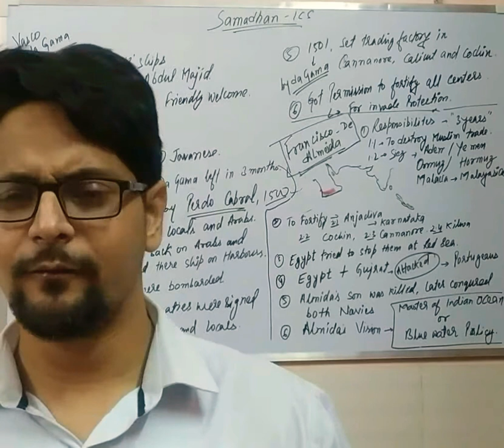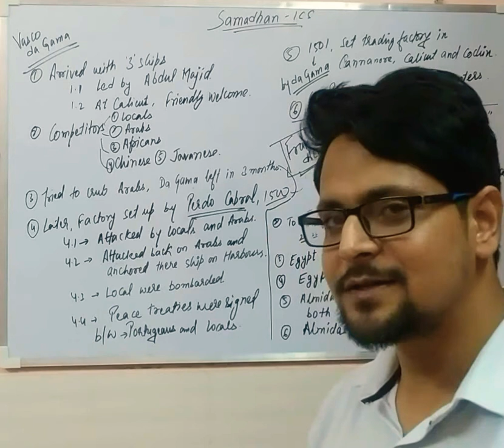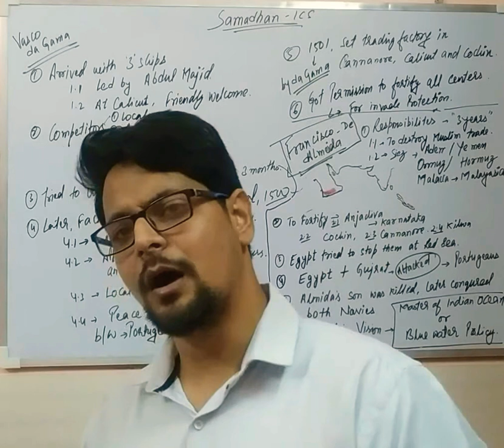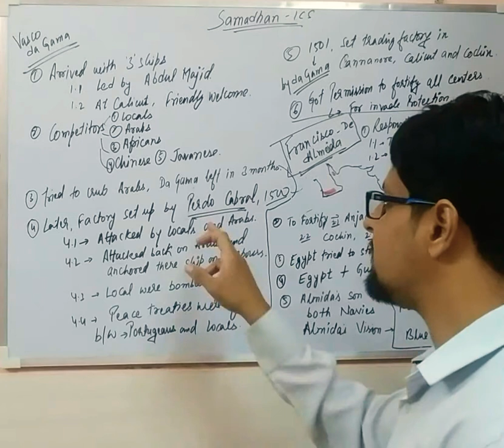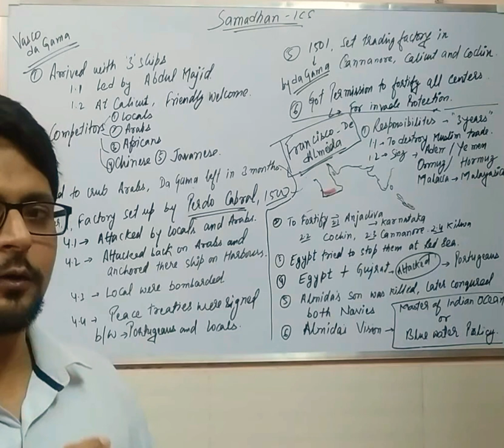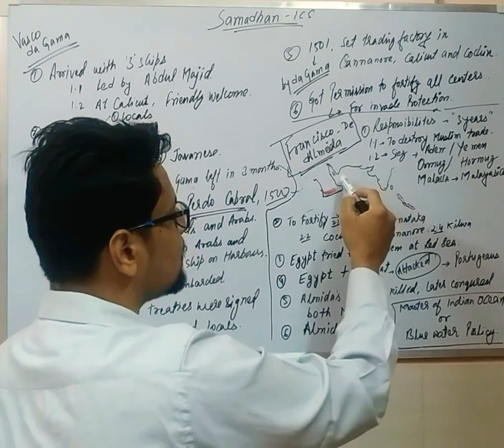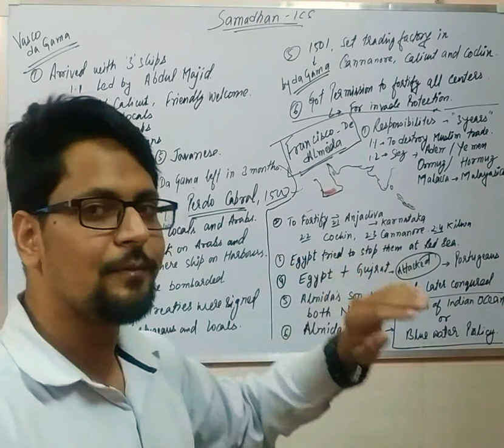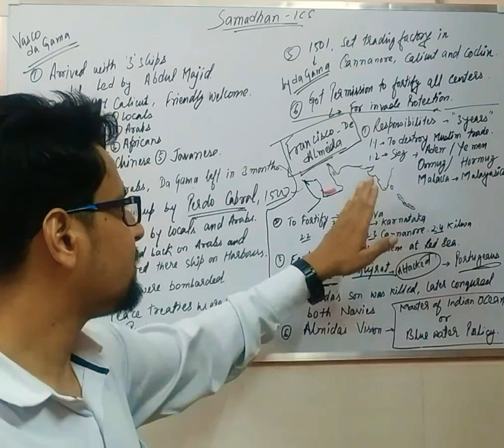Modern History, Vasco Da Gama and Fortifying policies by Portuguese.